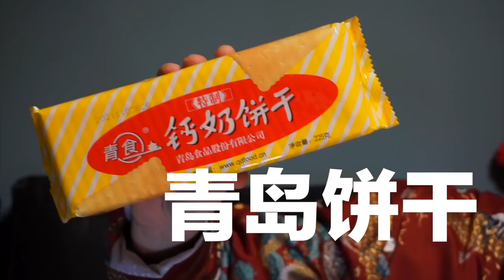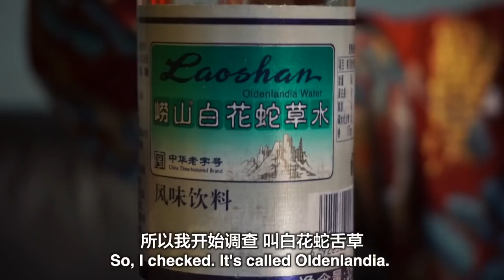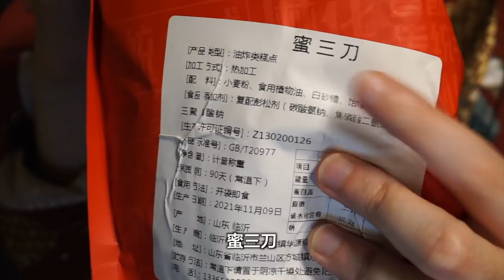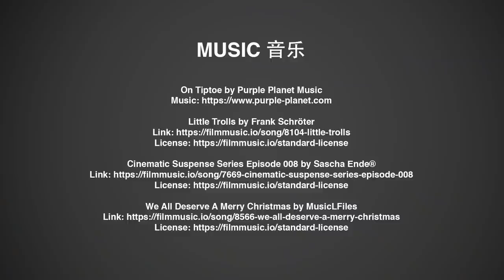SHANDONG: What is Snake Grass Water? / 英国小哥【吃遍中国】粉丝推荐白花蛇草水 真是谢谢你们啊！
在高铁上吃德州扒鸡，旁边的人会生气，为什么？
As you might remember, I decided to try to eat all of the snacks that China has to offer using your recommendations as I go. This time, I'm eating my way through Shandong Province.

Dezhou Braised Chicken, Laoshan Cola, Qingdao Biscuits and the infamous White Flower Snake Grass Water!

Thanks so much. Take care and look after one another.

On Tiptoe by Purple Planet Music

We All Deserve A Merry Christmas by MusicLFiles